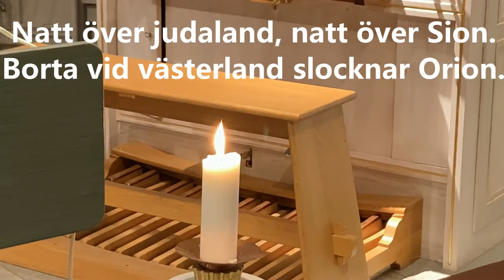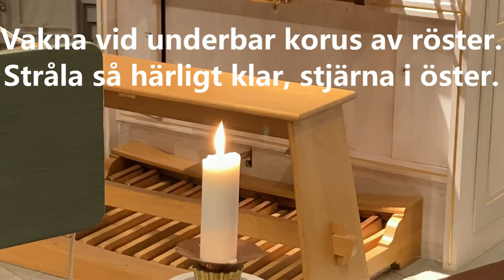Lucka 22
Denna lucka besöker vi platsen där Bodarne Pastorat fick sin början.

Nu borde det vara lättare att få bokstavs meningen nästan komplett. Men bli inte lurad det är några dagar kvar.
Instruktionerna hittar du i lucka 1.